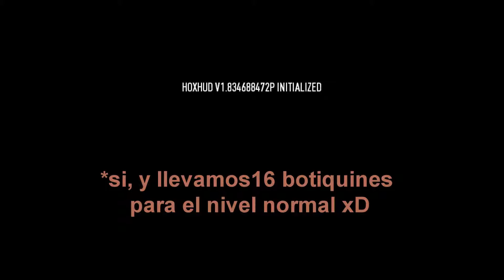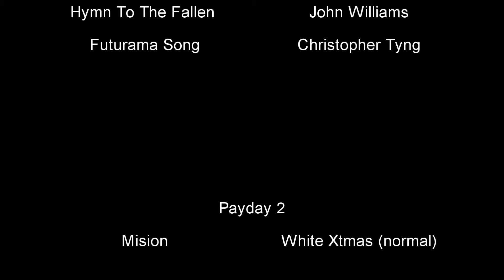Payday 2 White Xtmas (primeras impresiones)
Lamentablemente me olvidé de activar el mic en la grabación así que mis grandiosos comentarios quedaron excluidos del video :(
La mision ya fue completada hasta el nivel Overkill, proximo objetivo seria completarla en deseo de muerte